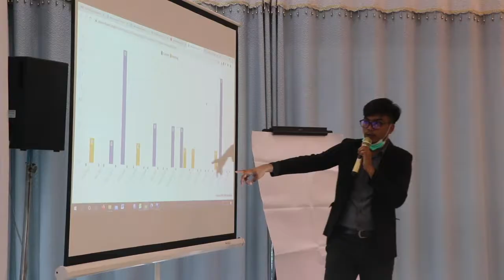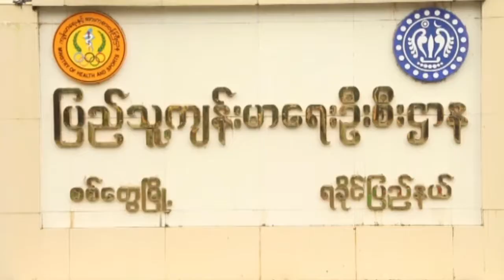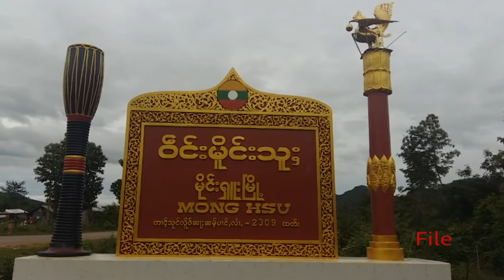တိုင်းရင်းသားဘာသာ သတင်းအစီအစဉ် (မြန်မာဘာသာ) ၃၁ -၀၈- ၂၀၂၀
နိုင်ငံတကာ မြန်မာ့သတင်း (BNI) က ကချင်ပြည်နယ် မြစ်ကြီးနားမြို့မှာ ငြိမ်းချမ်းရေးဆိုင်ရာ ဆွေးနွေးဖလှယ်ပွဲတစ်ရပ်ကို ကျင်းပခဲ့ပါတယ်။

ရခိုင်ပြည်နယ်မှာတော့ ကိုဗစ်-၁၉  အတည်ပြုလူနာ ၂၀၀ ကျော်ရှိသွားပြီဖြစ်ပြီး ကုသထိန်းချုပ်ရေးအတွက် အစွမ်းကုန်ကြိုးစားနေကြပါတယ်။

ကိုဗစ်-၁၉ ကပ်ရောဂါကြောင့် ကချင်ပြည်နယ် မြစ်ကြီးနားက နာနတ်သီးဈေးကွက် ပျက်သွားတဲ့အကြောင်းတွေကို သတင်းတွေထဲမှာ ကြားကြရမှာပါရှင်

*** ZAWGYI***

ႏိုင္ငံတကာ ျမန္မာ့သတင္း (BNI) က ကခ်င္ျပည္နယ္ ျမစ္ႀကီးနားၿမိဳ႔မွာ ၿငိမ္းခ်မ္းေရးဆိုင္ရာ ေဆြးေႏြးဖလွယ္ပြဲတစ္ရပ္ကို က်င္းပခဲ့ပါတယ္။

ရခိုင္ျပည္နယ္မွာေတာ့ ကိုဗစ္-၁၉  အတည္ျပဳလူနာ ၂၀၀ ေက်ာ္ရွိသြားၿပီျဖစ္ၿပီး ကုသထိန္းခ်ဳပ္ေရးအတြက္ အစြမ္းကုန္ၾကိဳးစားေနၾကပါတယ္။

ကိုဗစ္-၁၉ ကပ္ေရာဂါေၾကာင့္ ကခ်င္ျပည္နယ္ ျမစ္ႀကီးနားက နာနတ္သီးေစ်းကြက္ ပ်က္သြားတဲ့အေၾကာင္းေတြကို သတင္းေတြထဲမွာ ၾကားၾကရမွာပါရွင္